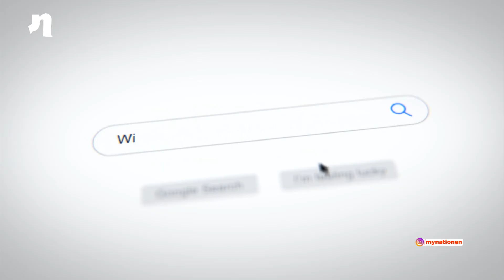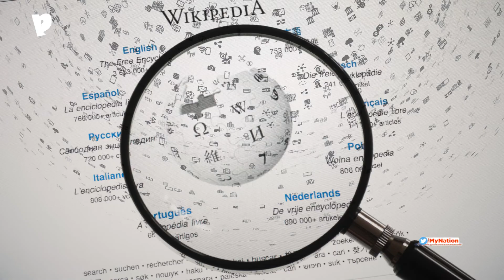After New Rules Wikipedia Might Be In Danger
In December 2018, the Indian government proposed changes to its Intermediaries Guidelines that govern how websites in India with more than 5 million users will operate and host content in India.